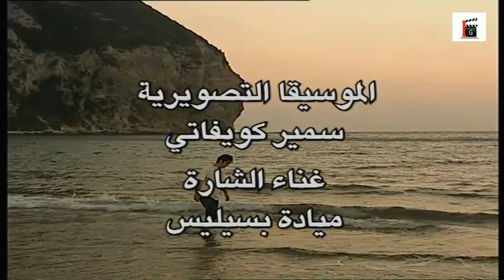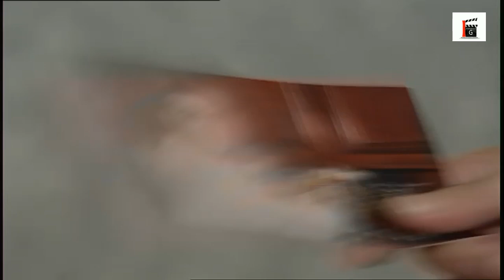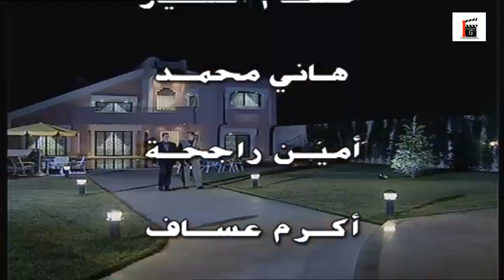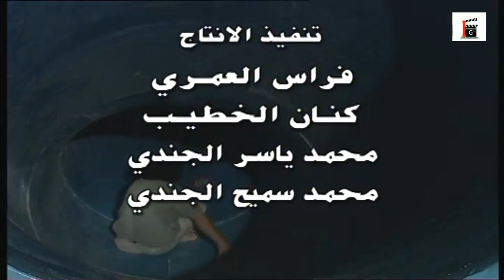مسلسل أبناء القهر ـ الحلقة 29 التاسعة والعشرون والأخيرة كاملة HD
مسلسل أبناء القهر من تأليف الكاتب هاني السعدي تم انتاجه عام 2002

مسلسل اجتماعي سوري يناقش قضايا مهمة كالطلاق وتأثيره على تماسك الأسرة وعلى حياة الأبناء.. حيث يتحول أحد الأبناء إلى سارق محترف نتيجة عدم الانتباه له من قبل والديه.. كذلك يناقش قضية مرض الإيدز وانتقاله للشباب وتدمير حياتهم عن طريق التصرفات الخاطئة.

المسلسل من بطولة عدد كبير من نجوم الدراما السورية أمثال بسام كوسا، سلمى المصري، قصي خولي، تاج حيدر، علي كريم، سليم صبري، باسل خياط، عبير شمس الدين، سعد مينه، فاديا خطاب وآخرون..

محتويات

    1 القصة
    2 الأدوار والممثلون
    3 انظر أيضاً
    4 مراجع

القصة

المسلسل عبارة عن دراما اجتماعية تصور معاناة ومشكلات الأفراد والازواج والابناء في العائلة الواحدة، حيث تبدأ حكاية المسلسل من عائلة (عصام) ـ بسام كوسا ـ الذي يكون الخلاف بينه وبين زوجته قائما منذ البداية، وهو خلاف متطور ودون ان يراعي الزوجان ان ولديهما سامر ولينا يحصدان ثمرة خلافهما، فشجارهما الدائم يؤدي الى تشويش في ذهني الصغيرين، فلينا تتسع المسافة بينها وبين استيعاب الدروس وحفظها، وسامر يجد نفسه هاربا من المنزل لمرافقة أولاد السوء. وسبب الخلاف بين الزوجين ان عصام مغرم بزميلته في الوظيفة أميرة التي تريده زوجا لها بعد طلاقه من زوجته رجاء (سلمى المصري) التي باتت في الآونة الأخيرة عصبية عدوانية لكثرة ما يستهتر بها عصام، وهكذا تتوالى الاحداث في هذه العائلة ليحصل الطلاق وليتزوج من عشيقته وليضيع ولداهما، خاصة الولد سامر الذي يتحول لمجرم وقاتل، كذلك يسلط المسلسل الضوء على عائلة (أيمن) ـ على كريم ـ وهو شرطي مرور ورجل نزيه صادق وأمين وقنوع ويعيش في ملحق مستأجر في نفس بناية عصام ويعاني من عدم تمكنه من تحقيق طموح ابنته نهى في تزويجها بشكل جيد، خاصة انها حاولت ان تتزوج من صاحب نوفوتيه يكبرها بالسن كثيرا وتصاب ابنته بالاكتئاب ويمرض الاب ايضا ولكن لا يتراجع عن كبريائه. وهناك ايضا عائلة سالم (ابو بسام) ـ زهير رمضان ـ الاخ الاصغر لأيمن، لديه ولدان وبنت وعائلته تميل الى الانتهازية. وكذلك هناك الاخ الاكبر لأيمن ـ رأفت العانس ـ وعمره 70 عاما وهو من أم أخرى ورث عنها أموالا طائلة ويسكن بيتا يشبه القصر لكنه بخيل على اخويه الفقيرين، ويؤدي دور رأفت الممثل سليم صبري. وهناك ايضا عائلة شامل الذي يعيش مع ابيه في بيت عربي قديم من ارث الجد. ويلعب شامل دورا سلبيا في العلاقات الاجتماعية، خاصة بين العوائل المتجاورة ولكن توالي الاحداث يجعل البعض ينظر اليه على انه شاب طيب وذو خلق فاضل. وهكذا تتوالى حلقات المسلسل لتسلط الضوء على حياة هذه العوائل والاشخاص ولتقدم بانوراما للحياة والمشكلات والازمات التي يمرون بها.